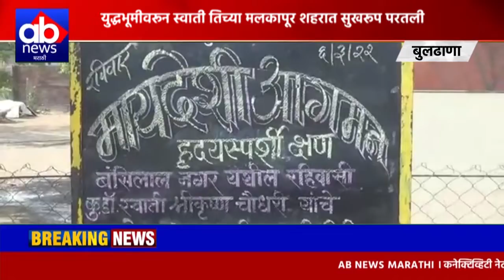Buldhana | युद्धभूमीवरून स्वाती तिच्या मलकापूर शहरात सुखरूप परतली